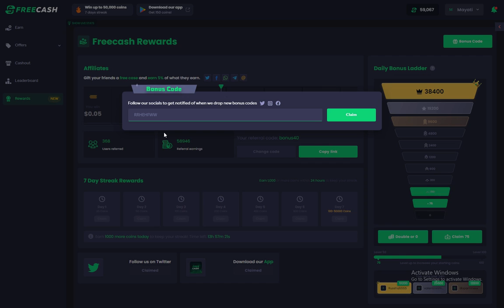Freecash.com bonus code january 2023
FreeCash bonus code get 300 free coins 2023
I upload FreeCash.com bonus codes every week, turn notis on to claim every code!
warning: this code has limited uses and a requirement : you are at least level 10 on freecash.

this code will give you 300 coins instantly
code: RRHEHFWW

what is FreeCash.com? Freecash.com (previously Freeskins.com) is a site where you can earn money, cryptocurrencies, and free skins by doing different online micro-tasks. It's a simple enough way to earn.

freecash: when you sign up through my link you can open a free case and win up to $250.

freecash bonus codes 2022
free cash
FreeCash
free cash valorant freecash.com glitch free cash website free cash visa freecash legit free cash cheat free cash csgo free cash flow freecash bot freecash best offers
Freecash code
Freecash bonus
Freecash promo
freecash bonus code
freecash referral
referral
bonus code
free coins
claim now
freecash bonus
free paytm cash daily earn money app
free paytm cash money earning app